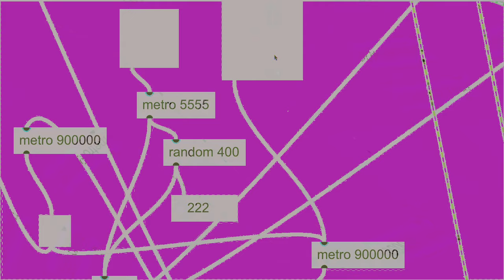Movie 24 11 05 08h23m17s series #8 consciousness of mind